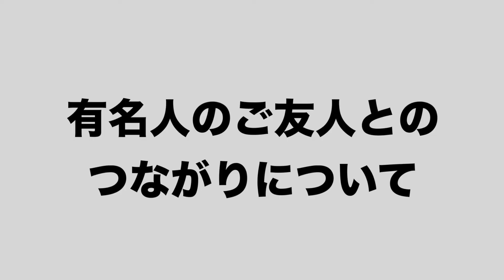【後編】山野愛子ジェーン校長先生インタビュー【山野美容専門学校】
山野愛子ジェーン校長先生インタビュー【後編】です。

今回、インタビューを担当したのは、
橋本龍星 Instagram▷ @__hsm10
羽場友紀 Instagram▷@haba_yuki
です。

山野美容専門学校オフィシャルサイト。学校情報が満載から独自のカリキュラムのご紹介、スクールライフや入学特典などをご紹介しています。専門課程・高等課程(夜間)どちらのコースも、2年間で美容師試験受験資格が得られます。美容のプロフェッショナルを目指すなら山野美容専門学校へ！